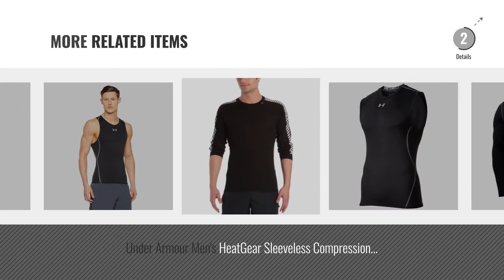Top 10 Mens Shirts [2018]: Under Armour Men's HeatGear Long Sleeve Compression T-Shirt, Black,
New! 2019 Black Friday / Cyber Monday Tights & Leggings Deals and Updates.

Black Friday / Cyber Monday Under Armour Herren HeatGear Armour Unterhemd, Schwarz, Gr. L Herstellergröße LG by Under Armour

Black Friday / Cyber Monday Under Armour Men's ColdGear Compression Leggings, Black, Medium by Under Armour

Black Friday / Cyber Monday Under Armour Hg Armour Men's Short-Sleeve Shirt, Black / Steel (001), Medium by Under Armour

Black Friday / Cyber Monday Under Armour Men's ColdGear Compression Crew Longsleeve Shirt, Black, Large by Under Armour

Black Friday / Cyber Monday Under Armour Men's Streaker Singlet - Black, Medium by Under Armour

Black Friday / Cyber Monday UA ColdGear Armour Compression Mock, Black, Medium by Under Armour

Black Friday / Cyber Monday Mens PowerLayer Compression Base Layer / Baselayer Top Long Sleeve Under Shirt - Crew Neck by PowerLayer